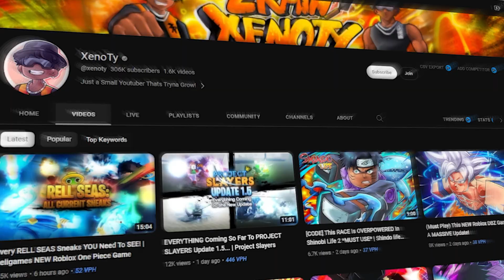Aceat and @xenoty Collab GIVEAWAY!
Today we're doing collab with XenoTy and we gonna do a giveaway! so make sure to watch to the end!